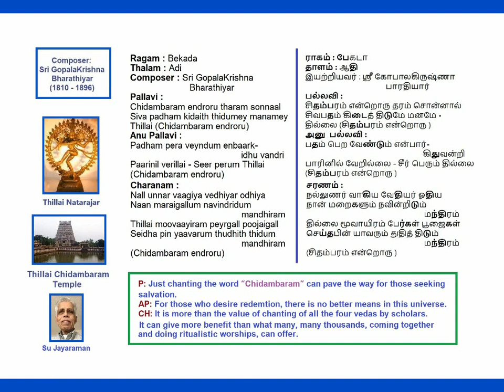Chidambaram Endru Orutharam Bekada Adi GopalaKrishna Bharathiyar Padal Voice: Su Jayaraman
Chidambaram Endru Orutharam
Ragam: Bekada
Thalam: Adi
Sri GopalaKrishna Bharathiyar Padal
Voice: Subramania Jayaraman (SuJ)
Ragam 00:00 Pallavi 02:52 AnuPallavi 05:07 Charanam 07:09